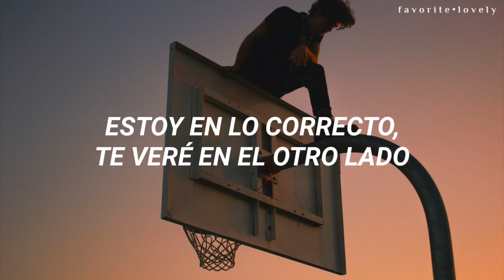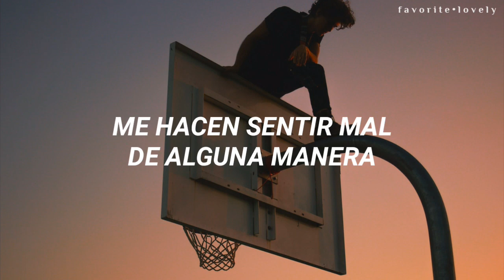"Los chicos son sólo chicos" 🙄